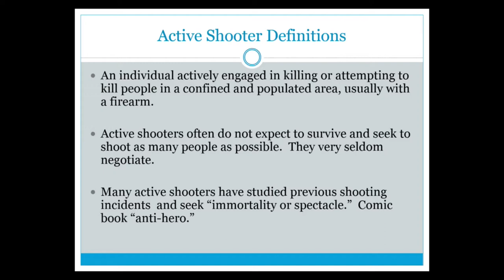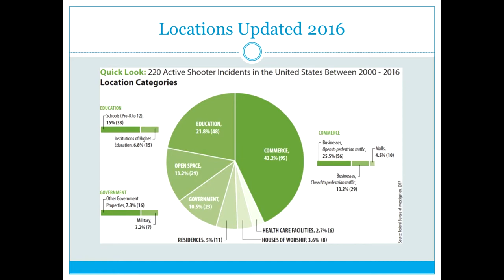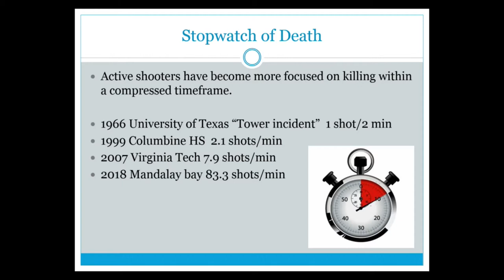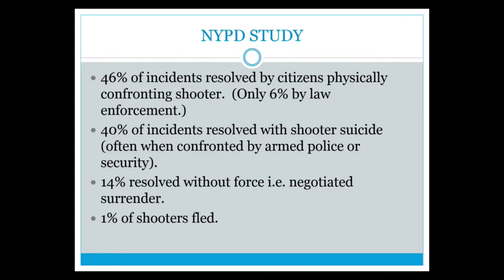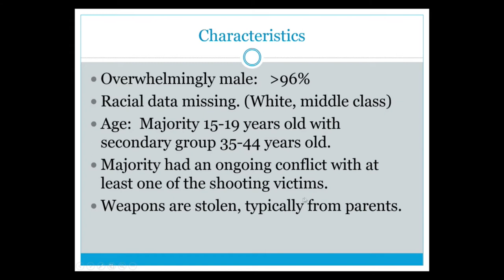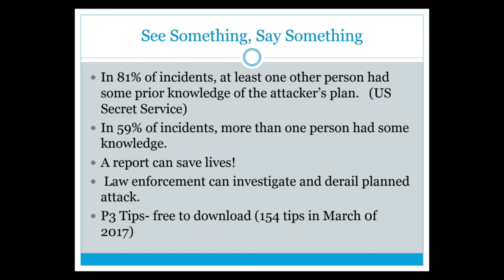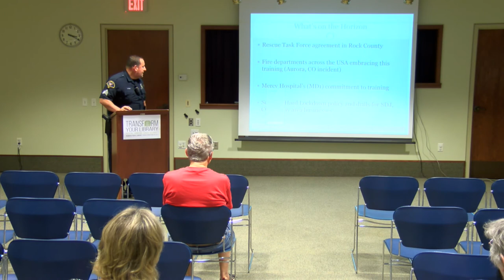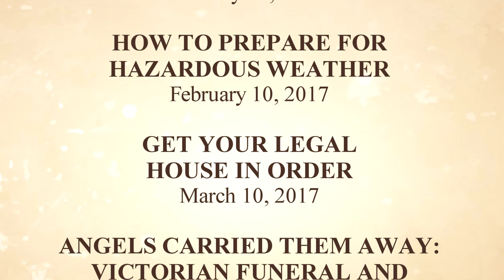Senior Moments: Active Shooter Training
Sergeant Aaron Ellis of the Janesville, WI Police Department trains organizations, schools and other groups throughout the area on responding to active shooter situations.  Should you run, hide or fight?  Sgt. Ellis gives tips on each of these scenarios in a presentation at Hedberg Public Library on August 10, 2018 as part of the Senior Moments program series.  Recorded by JATV Media Services.